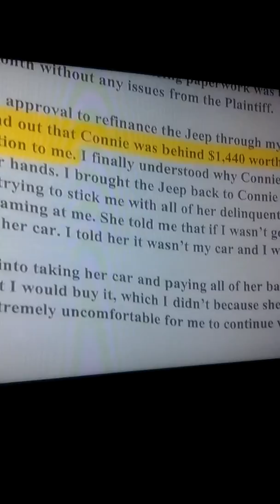Judge judy gets serious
Car payment troubles